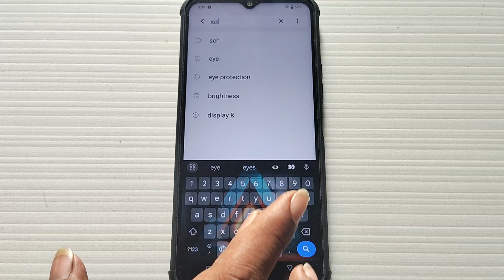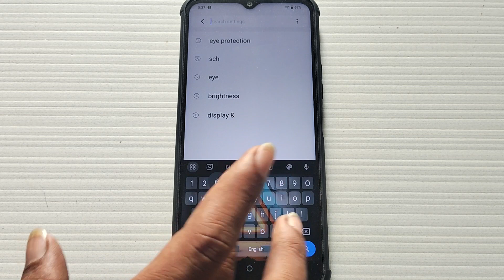Vivo Y20T eye protection setting, Vivo Y20T me eye protection intensity set kaise kare